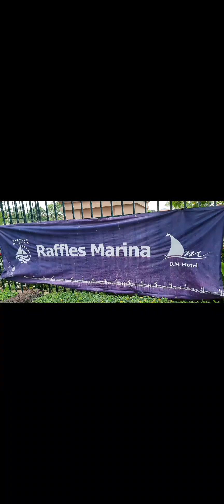walking, from Gul Circle to Raffles Marina Lighthouse.Singapore2021